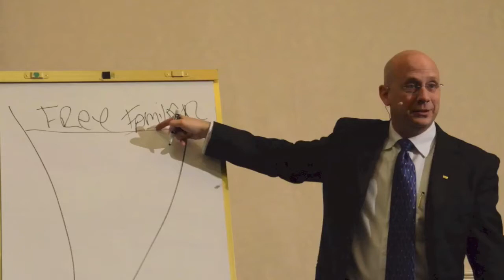Ask Darren: How can you make it funny?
How can you make it funny?  Ask World Champion Speaker, Darren LaCroix.

Why did Darren LaCroix become a comedian and professional Speaker?  Hear the story when he had his ah ha and where it came from.

speech evaluation, evaluate my speech, speech coaching, speech feedback, Darren LaCroix

Inspirational stories, Inspiring journey, all done with humor and hope!

Are you a speaker? Trying to build  public speaking business? Do you focus on pleasing the event planner?

A Public Speaking Business or Public Speaking Career is nothing without clients.  Do you create Rapport with your customers?  How can you stand out in their minds...

Looking to start a public speaking business? Want to start a public speaking career?   Darren LaCroix's first paid speech was in 1994 for $75.  Now he gets paid more than 100 times that for a one hour speech.  Learn from a guy who started his public speaking business from his childhood bedroom.  This video will give you clues.

It is a tip every speaker should hear and head!
 The work you do off stage will help you to look brilliant on stage, and help your message reach your audience. Get inside Darren's head and hear his secrets first-hand.  These are highlights from his different public speaking courses.
Want to improve your public speaking skills?
Want public speaking skills?
Learn Presentation Skills from the Toastmaster International 2001 World Champion of Public Speaking. He started with severe stage fright and over came his fear of public speaking to outspeak 25,000 speaking contestants from 14 countries. If Public speaking is what you want to learn, why not learn from the Toastmasters World Champion of Public Speaking? 2001 World Champion of Public Speaking, Darren LaCroix will teach you presentation skills you've never seen before!